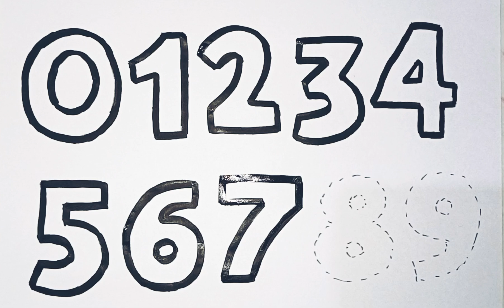123 Number Counting | 1234 Number Names | 1 To 20 Numbers | 123 learning for kids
123 Number Counting | 1234 Number Names | 1 To 20 Numbers | 123 learning for kids | Counting Numbers